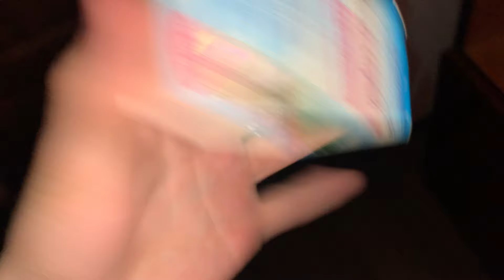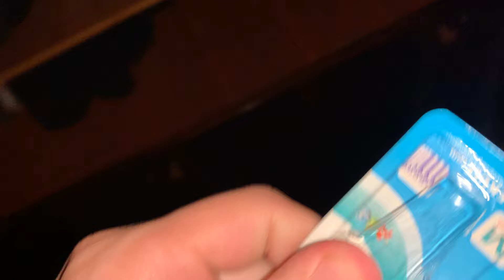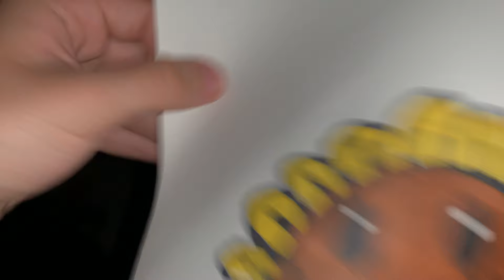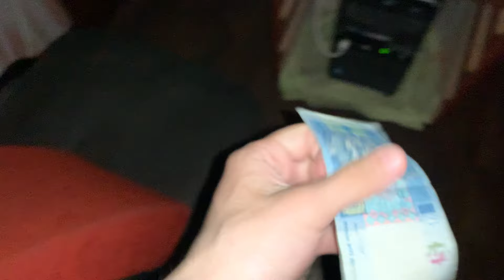ASMR for Easily Distracted People | Fast & Aggressive ☁️